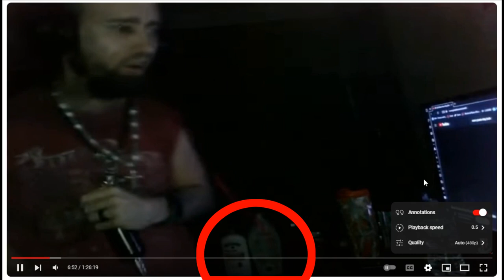Facts of Opportunity for Cyraxx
In combat, there are things called targets of opportunity. High value targets warfighters are expected to attack if they are spotted. Well, this isn't exactly war but, what appears to be a fact of opportunity has presented itself. Two of them actually.

Thanks to @N-Word_Boi_3.0 For the footage